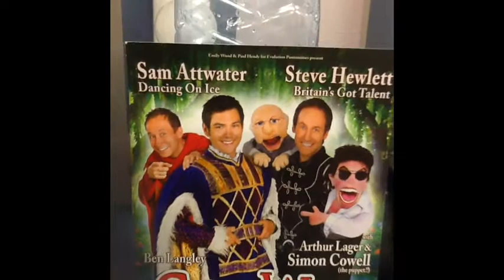Ben Langley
Steve Hewlett & Arthur Lager talks to Ben Langley